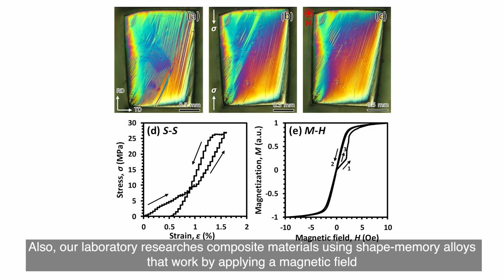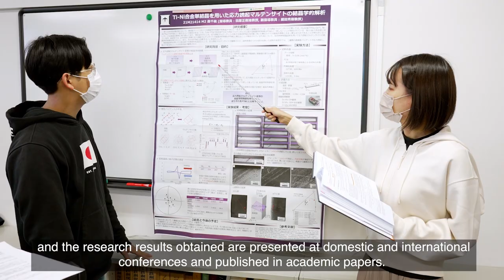Innovation of novel functional materials - Hosoda & Tahara Laboratory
We have been conduction on development of novel functional materials especially shape change materials for energy harvesting and high quality of life.